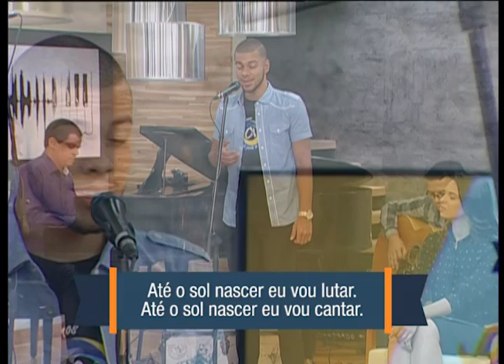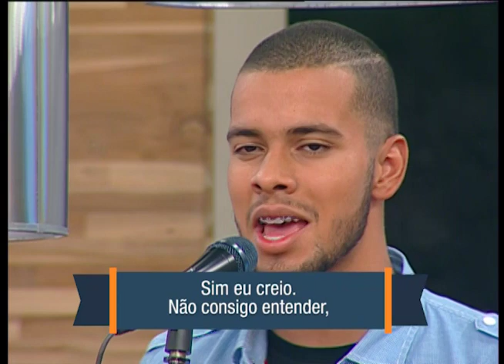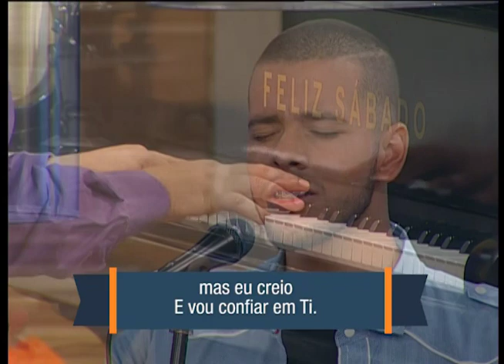Coral dos Adolescentes do IACS - "Até o Sol Nascer" no Feliz Sábado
Música gravada ao vivo no programa Feliz Sábado da TV Novo Tempo no dia 10/06/16.

ATÉ O SOL NASCER
Até o sol nascer eu vou lutar.
Até o sol nascer eu vou cantar.
Se a alegria vem só de manhã,
Vou louvar até amanhecer.

Sim eu creio; mesmo que eu não possa ver.
Sim eu creio; não consigo entender,
Mas eu creio e vou confiar em Ti.

Agora posso crer; não vou, não vou desistir.
Agora posso ser usado por Ti.
O choro já durou a noite inteira;
Já é hora de me levantar.

Mas eu creio
E vou confiar em Ti.

Mesmo que a noite seja escura,
Mesmo cercado de amargura eu vou,
Vou confiar.
Não tenho tempo a perder;
Tudo é possível ao que crê, eu vou,
Vou confiar.

Sim eu creio;
Não consigo entender, mas eu creio

Eu vou confiar em Ti